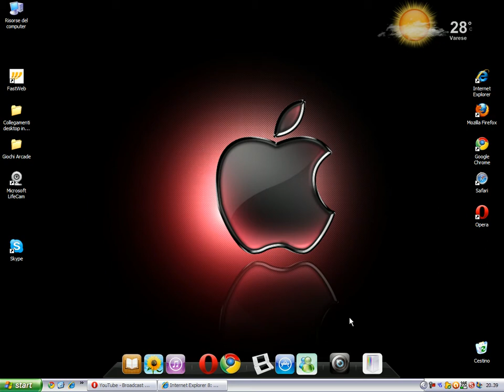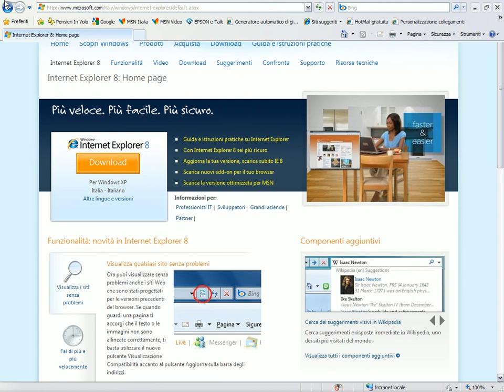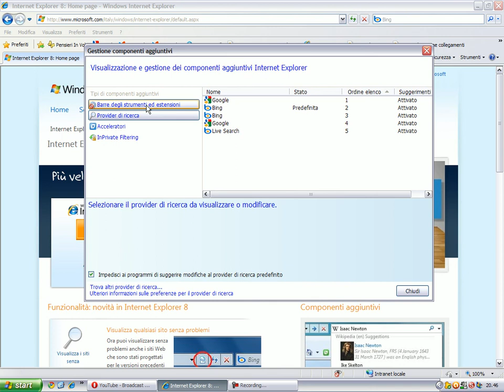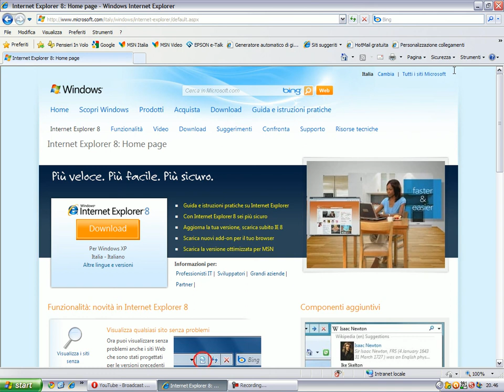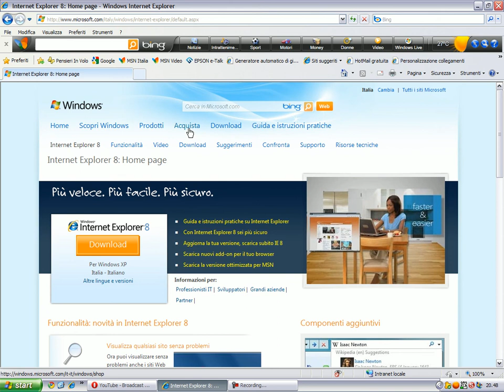Qual' è il browser piu veloce?? Focus su Internet Explorer 8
*Leggete la Descrzione*
Bene bene ecco il mio primo focus sui Browser e oggi recensisco Internt Explorer 8

MI raccomando lasciate un parere